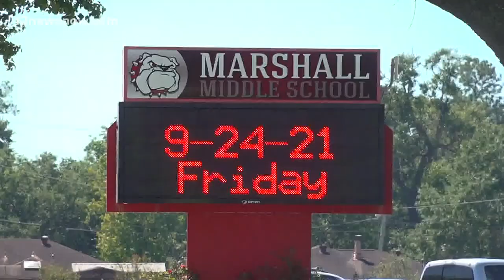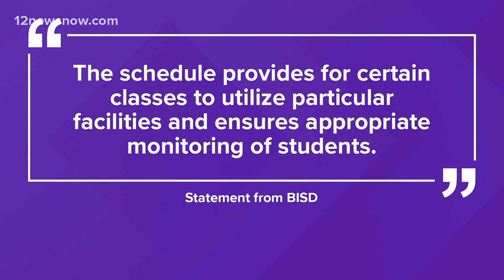Beaumont ISD parents have mixed reactions amid the district's new bathroom policy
One mother said her son, who was born with a ruptured spleen and has cerebral palsy, had to wait more than three hours to relieve himself.